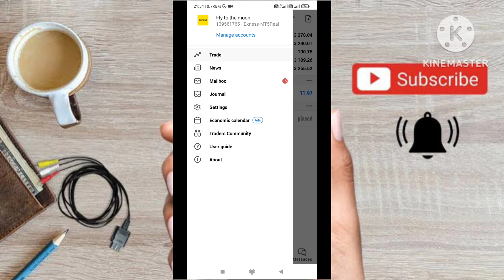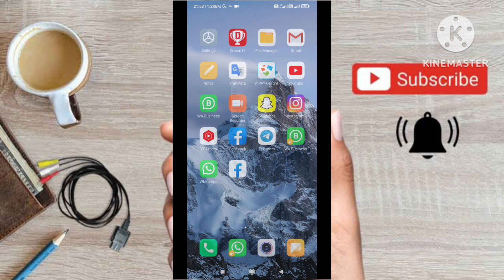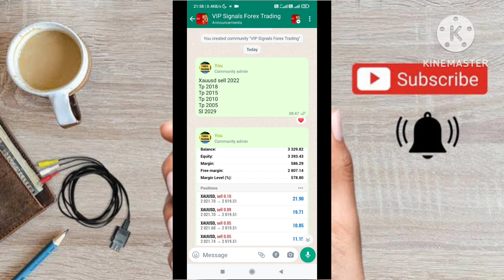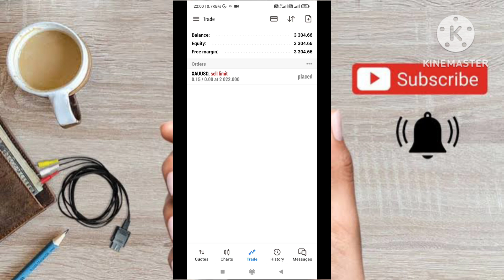Forex Trading Best Account Handling Service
Mastering Forex: Elevate Your Trading with Professional Account Management Services"

Description: In this video, discover the game-changing benefits of Forex trading account management services. 📈 Our experts break down the intricacies of effective risk management, capital preservation, and optimal trade execution to maximize your profits. 💼 Whether you're a seasoned trader or just starting, learn how our tailored strategies can elevate your Forex journey. 💹 Don't miss out – unlock the potential of your investments with our proven account management services.